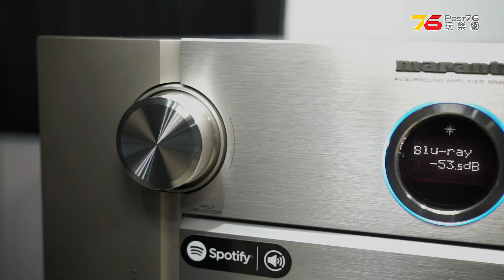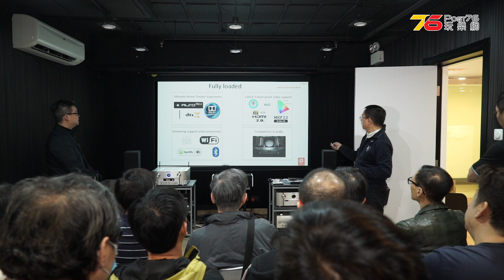【活動報導】Marantz SR8012 旗艦合併擴音機搶先試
為讓大家自己親身試過 Marantz 最新旗艦 SR8012，我地最近就為這部新作舉行了一連兩場體驗活動，親身試真呢部高規格型號力水可去到邊。